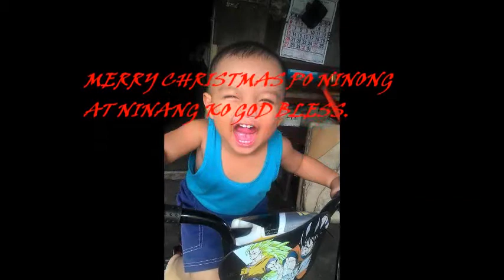NINONG NINANG - RAVEN CRITICZ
new track 2015